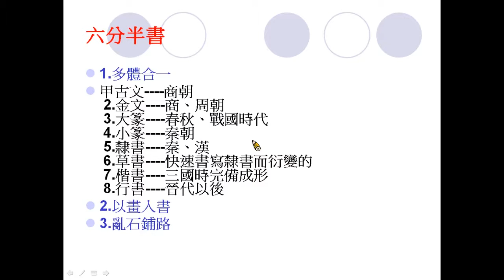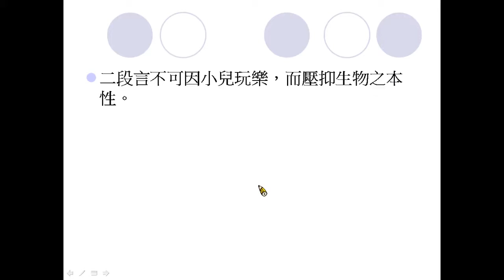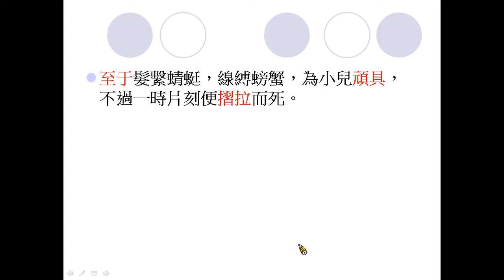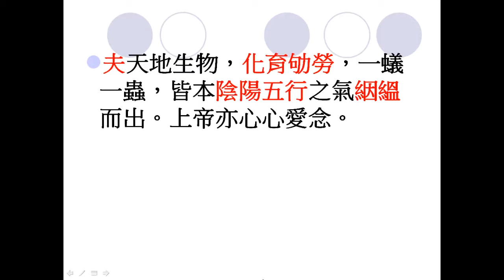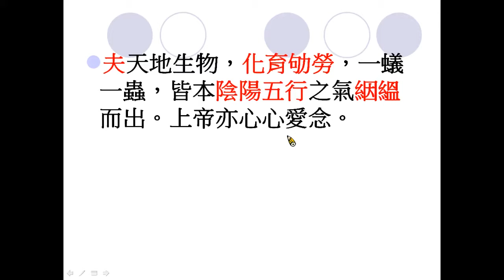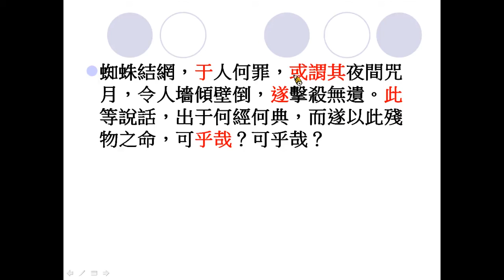17：板橋家書：適性護生